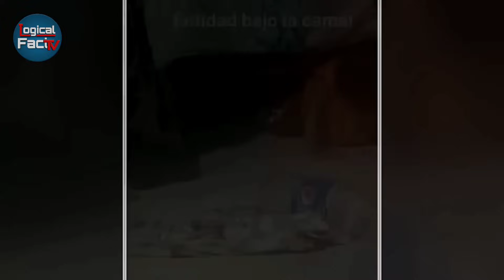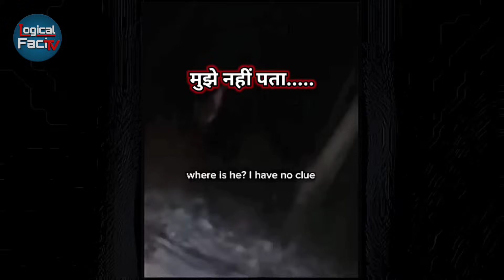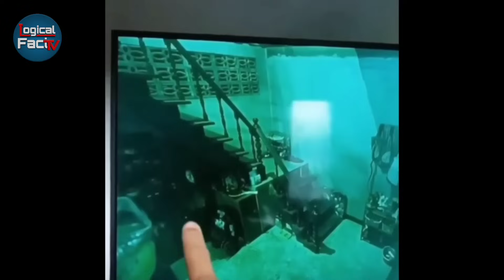आंखों को धोका देने वाली डरावनी विडियोज | most creepy ghost videos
YOUTUBE SUCCESS MASTERCLASS

Aaj ki video me aap rahsyamay video dekhne baale ho जैसे की Bhoot ki videos
और ghost video भूत
bhot ki video
bhutiya story real
horror story bhoot
ghost not story real
horror video bhoot
real bhoot short video
horror hindi story
daravani story
horror story video
ये सभी

Today's video I am gonna show you some most mysterious and unbelievable

moments Cought on camera. Most mysterious video around the world